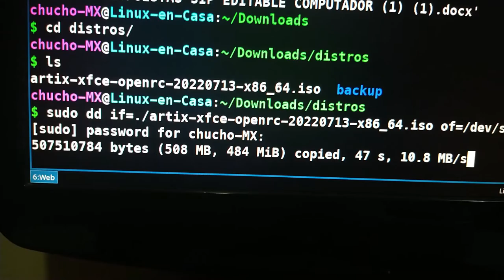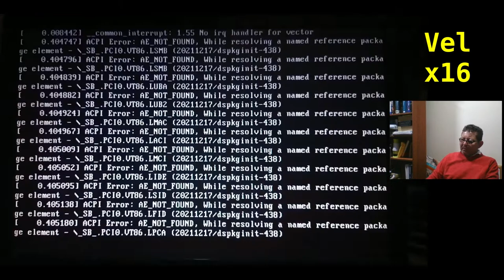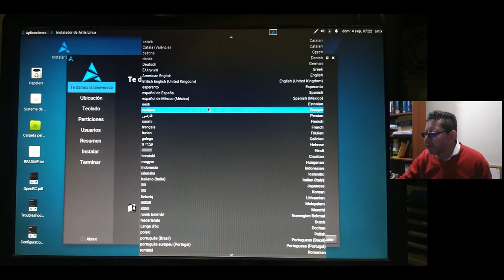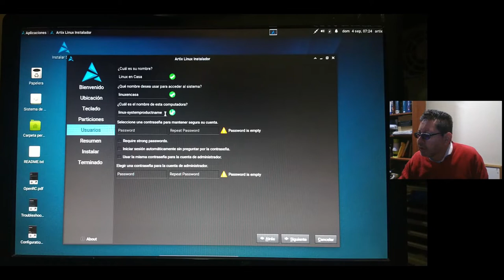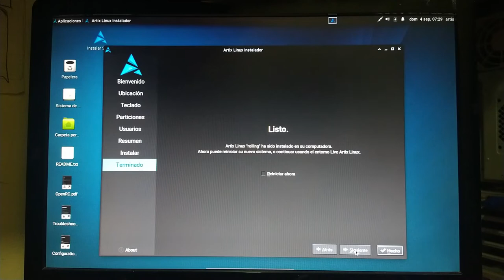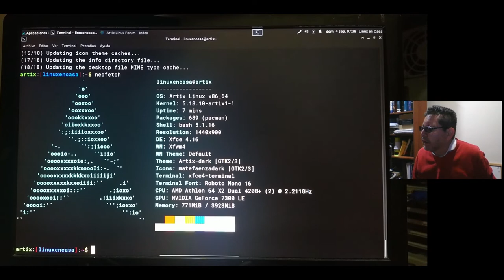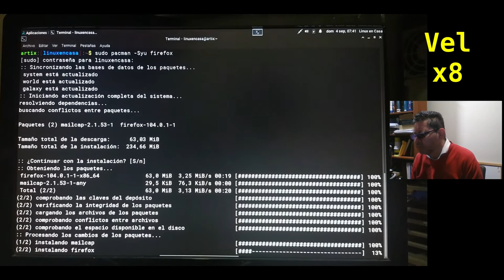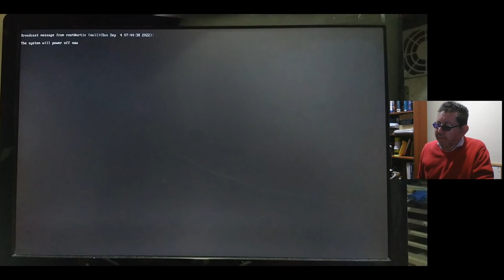Artix Linux 🐧- Instalación ¡Superfácil! ✅ y Prueba de desempeño en un PC del Año 2005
Basada en Arch Linux sin utilizar Systemd, en esta instalación se usa una imagen iso con el Escritorio XFCE, el init OpenRC y se utiliza el Instalador Calamares.

DETALLES TECNICOS.
PC
MoBo:  M2N-E SLI
CPU:  AMD Athlon 64 X2 Dual 4200+ (2) 2.2 GHz
GPU:  NVIDIA GeForce 7300 LE
RAM:  4 GB - DDR2

00:00  Intro - Artix Linux
01:16  Iniciar en modo Live
04:50  Instalación
06:01  GParted
12:14  Primer Reinicio
15:00  Actualizar Sistema Artix Linux
17:12  Neofetch
18:20  Prueba de desempeño